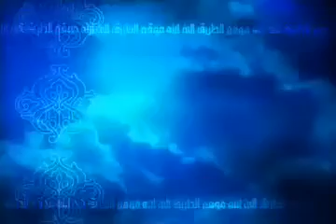الصلة محاضرات الشيخ محمود المصري أبو عمار